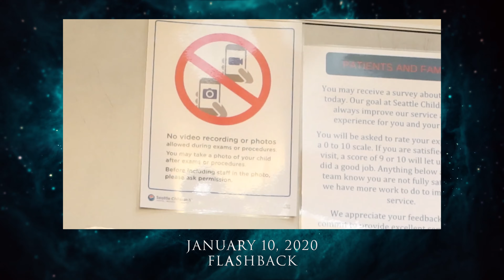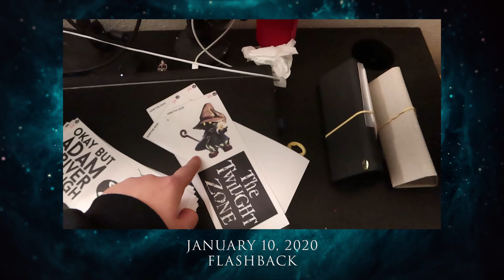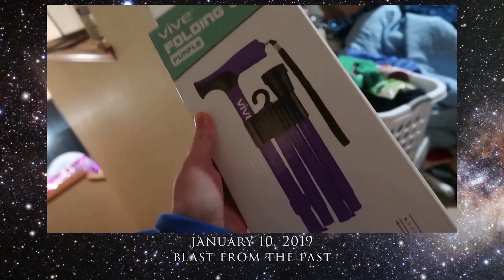01102021: Playing a new toy with their cousins! | Vlog #2578